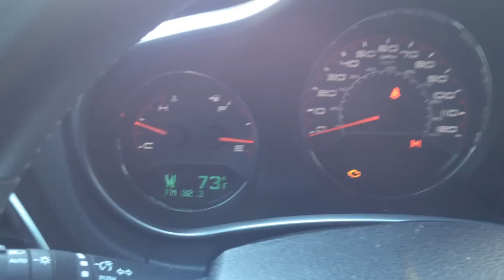How to Reset the Oil Change Required Reminder on a Dodge Avenger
How to reset the Reminder to Change your oil on a Dodge Avenger